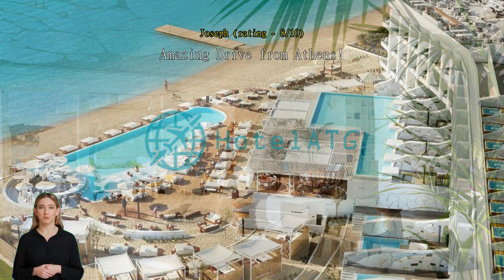Nikki Beach Resort & Spa Porto Heli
Take advantage of a wealth of unrivaled services and amenities at Nikki Beach Resort & Spa Porto Heli. To help pre-arrange your arrival and departure, airport transfer services can be booked before you even check in. Your explorations of Porto Cheli can be assisted with the car hire services available here.
Parking is provided free of charge for guests. You'll have no problem planning out your days and transportation needs with front desk services including concierge service, express check-in or check-out, luggage storage and safety deposit boxes. The resort's ticket service and tours can even help you book tickets and reservations for entertainment and explorations. Wear your favorite outfits again and again thanks to the dry cleaning service and laundry service offered at Nikki Beach Resort & Spa Porto Heli.
In-room conveniences such as room service and daily housekeeping will make staying in a great choice. The resort is entirely non-smoking. Smoking may only take place in restricted designated areas.
Guestrooms are fitted with all the amenities you need for a good night's sleep. To enhance your stay, some rooms at the resort come with linen service and air conditioning. The specially-designed rooms at Nikki Beach Resort & Spa Porto Heli offer a layout option like a balcony or terrace. Some rooms have television to keep guests entertained.
You may be assured to know that a coffee or tea maker and mini bar are available in some select rooms. You can stay fresh and clean with a hair dryer, toiletries, bathrobes and towels provided in some of the guest bathrooms.

Wake up with no worries at Nikki Beach Resort & Spa Porto Heli, where breakfast can be provided in house. Throughout your stay, choose from a variety of delicious dining options at the resort. Once there, be sure to check out bar and nightclub for some in-house nighttime fun. The resort even has in-house cooking amenities such as BBQ facilities for its most selective guests.
Throughout the day, you can enjoy the activities offered at Nikki Beach Resort & Spa Porto Heli. While you're there, be sure to take some time to explore the easily accessible beach. Warm up at the end of the day with a visit to the massage, steam room and spa. The resort's on-site pool invites you every day for a cooling dip or a few refreshing laps.
The resort's the poolside bar allows you to have the most casual of cocktail times with a mellow drink. With the resort's fitness facility, you can either get in your daily workout, or just sweat out your jet lag. Stay wet and wild with fun family water activities like diving. No need to go anywhere after dinner -- play with friends or family at the library and shared lounge and TV area.
You can find a perfect memento of your trip, or grab some simple travel supplies at the shops and souvenir shops.

Verified reviews score this resort higher than 97% of accommodations in the city on value for money.
This resort's facilities score higher than 97% of accommodations in the city.